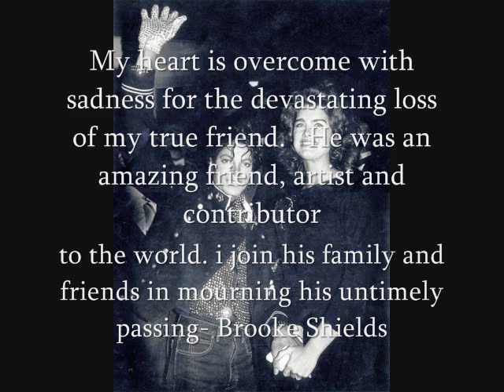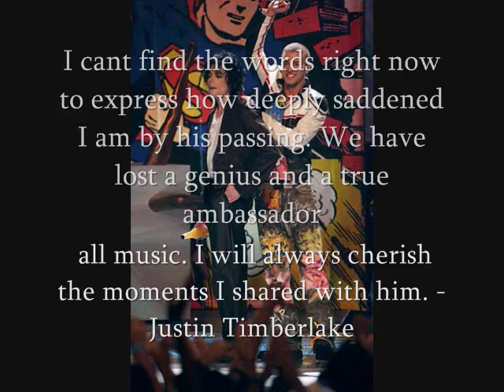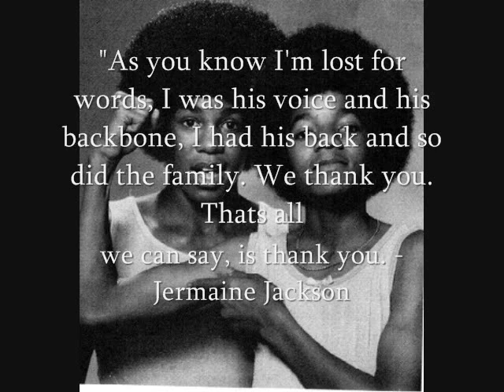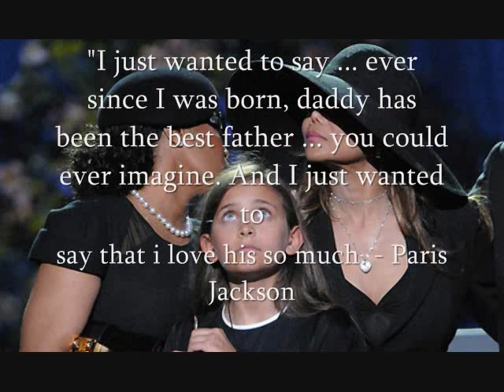michael we can see your HALO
we always hear about michael jackson, quotes about him. so i decided to put some quotes about him... enJoy :) xoxoxo monthy